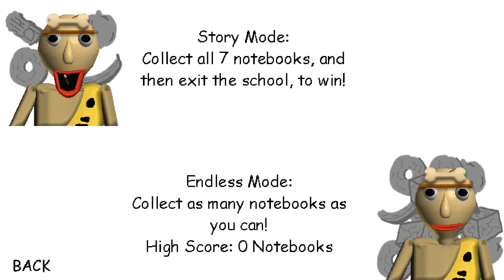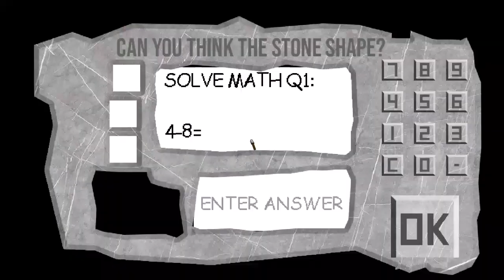99 PRINCIPAL in Stone Age Baldi's Basics